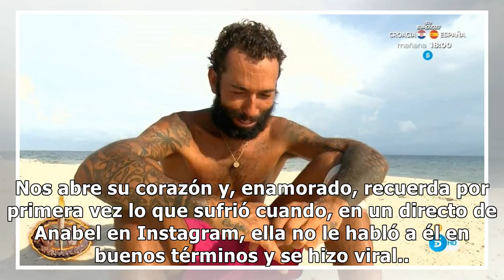Omar Sánchez: "Anabel está muy dolida con su primo Kiko Rivera"